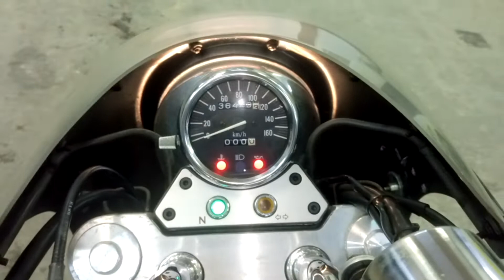Suzuki DESPERADO 400 1997г. арт. 2062